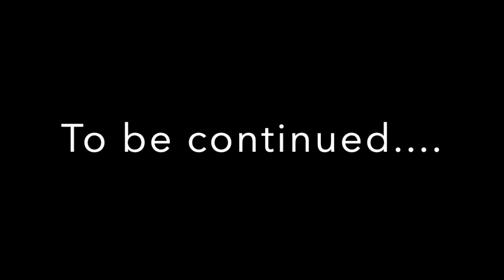How to Write a Book. Kinda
What writing a book looks like. kinda.